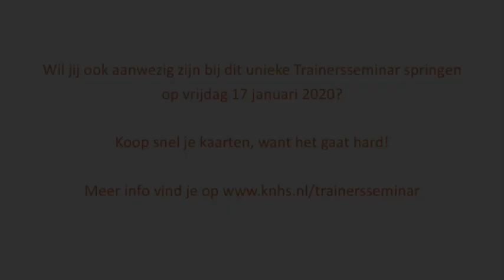KNHS Trainersseminar Springen 2020 | Wout-Jan van der Schans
Dit weekend is het zo ver. Op het Nationaal Hippisch Centrum in Ermelo staat dan alles in het teken van het KNHS Trainersseminar. Drie dagen lang gaan oud-Olympiërs aan de slag met talent van nu. Op vrijdagavond 17 januari starten we met het Trainersseminar Springen met Wout-Jan van der Schans, Jos Lansink en Piet Raijmakers.
Jij kunt daar bij zijn! Heb je nog geen kaarten? Bestel ze dan snel want de kaarten voor de seminars Springen en Dressuur zijn bijna allemaal verkocht!